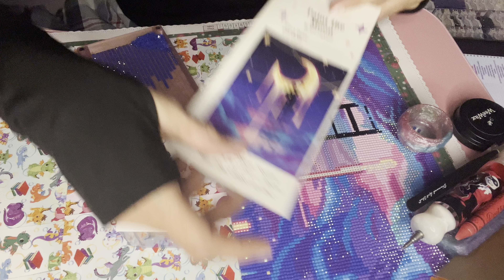WIP & February TBRs!! Featuring Battle of the Girl Band’s & Jante’s Inferno!!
Welcome to my bookish channel!!

Pen (my Harley Quinn pen is a custom & can’t be purchased)
Pen Trough & Tray

Other Ways to Support:
Use my Streamayard link for money off!! Want to create live streams like this?

Come Be My Friend on Socials:
Podcast: A Day With Crime (this is true crime & I co-host with my dad!)
Ari’s Amazon Wishlist

📚 Kindle Unlimited
📚 Scribd (this will also get me a free month!)
📚 Libro.FM (this will also give me a book!)

✊🏽 Black Lives Still Matter!! Some books to help YOU and the people you love!! Some of these are children's books that I have bought for my own mixed-race child.✊🏽

📚 Why I'm No Longer Talking to White People About Race by Reni Edo-Lodge
📚 Trial Lawyer: A Life Representing People Against Power by Richard Zitrin
📚 I Am Enough by Grace Byers
📚 Not So Different by Cyana Riley
📚 I Am Whole by Shola Oz